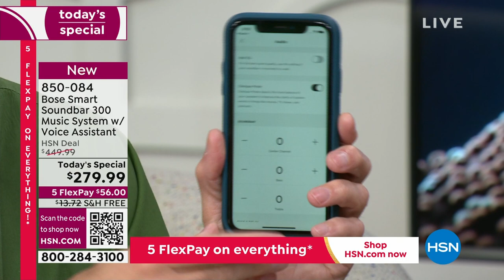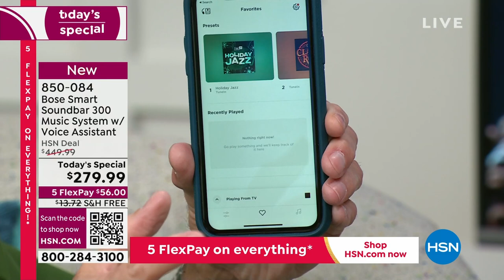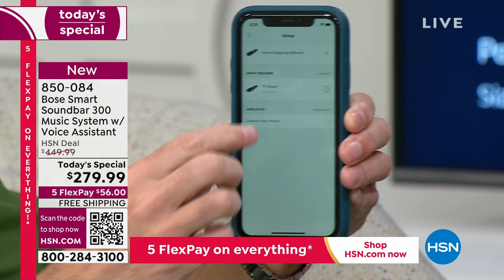Bose Soundbar 300 Smart Music System w/ WiFi Voice Ass...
Bose Soundbar 300 Smart Music System w/ WiFi   Voice Assistant

The Bose Smart Soundbar 300 delivers spacious sound, clear dialogue, and rich bass for your movies, music, and games. The acoustic architecture is specially designed to keep this soundbar sleek and elegant. With builtin voice assistants and exclusive Bose Voice4Video technology, what typically takes several steps can now be done with one simple voice command. You can also use Bose SimpleSync to connect the Smart Soundbar 300 with select Bose headphones or any Bose Bluetooth speaker. And as part of a family of smart speakers and soundbars, the Smart Soundbar 300 is designed to grow with you, so you can enjoy more music in more rooms.

    Bose Smart Wireless Soundbar 300
    Remote Control
    Optical Cable
    Power Cable
    QuickStart Guide